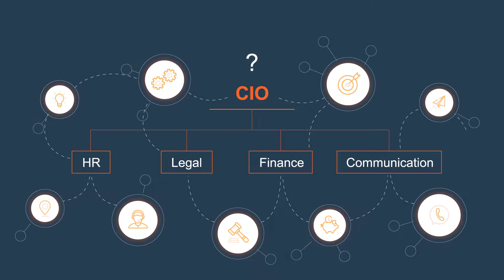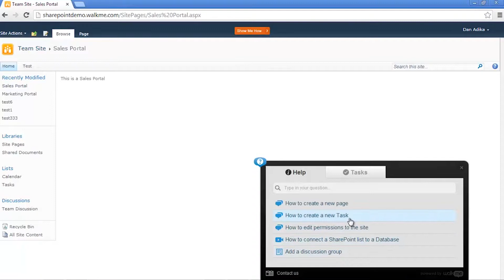Accelerating Digital Software Adoption with WalkMe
Given the pace of change in software in our new Digital world, traditional training and adoption techniques are no longer relevant.  Just like Google Maps changed the game for navigation, the WalkMe Digital Adoption Platform (DAP) provides the same capability for software by removing training as a barrier to agility.